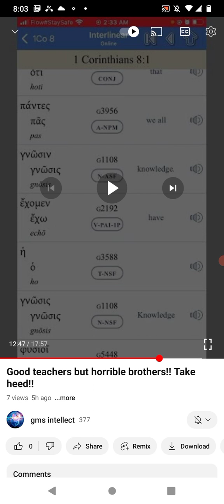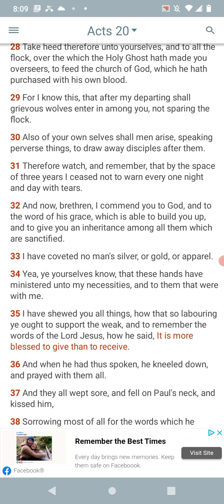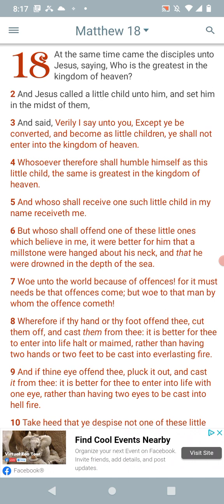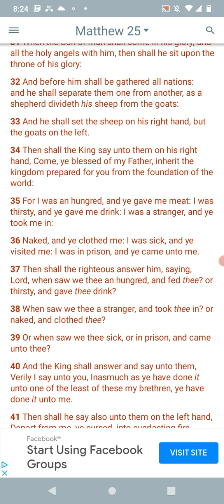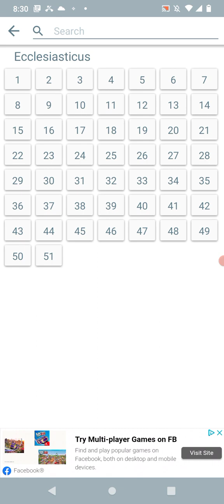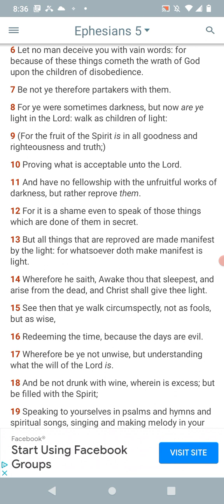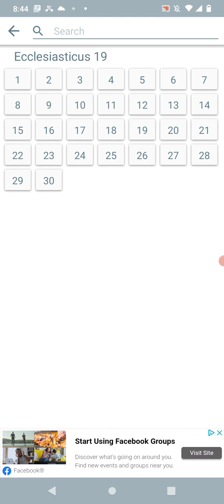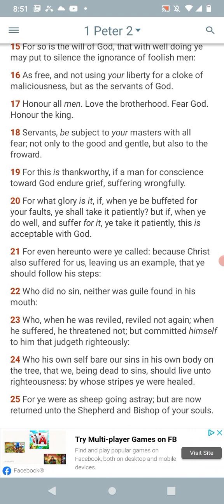response: Good teachers,but horrible brothers (gms intellect)